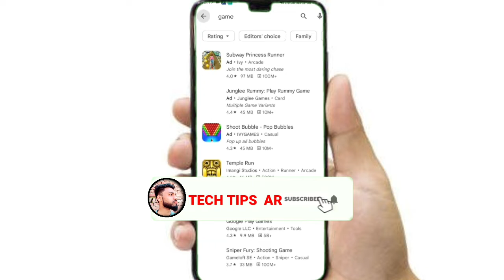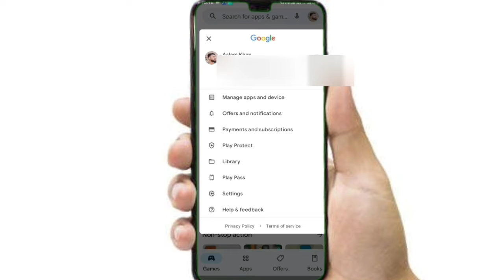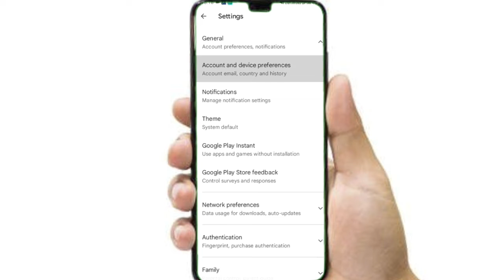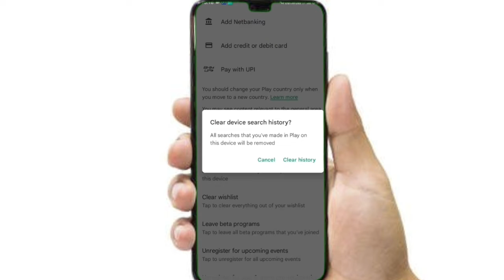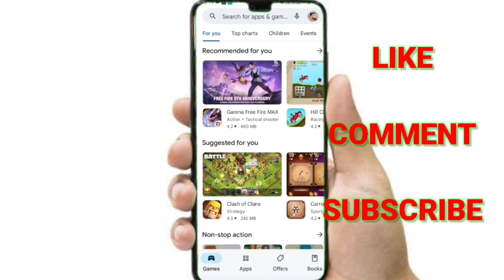How to delete Play Store searching | play store ki search ko kaise delete kare | Android trick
hello friend is video me bataya gaya hai apne play store ki history Ko Kaise delete kar sakte hain vah bhi Bina Kisi app Ko download kiye Bina